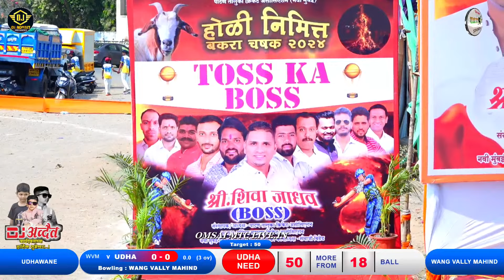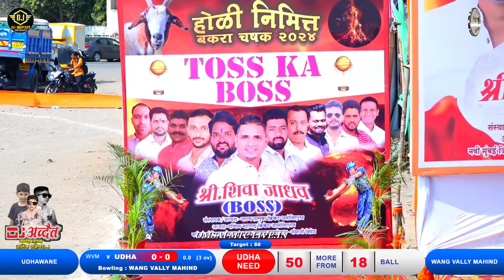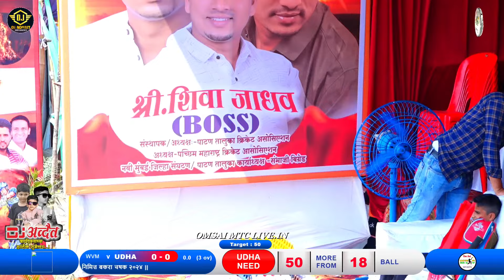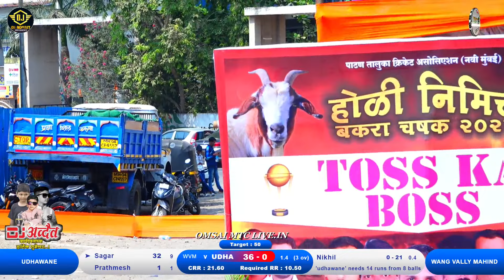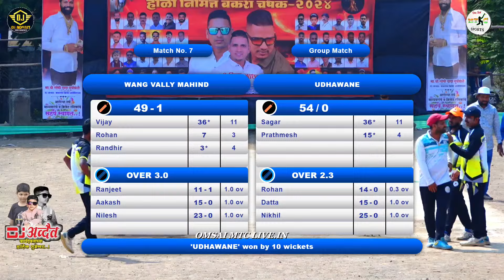WANG VALLY MAHIND VS UDHAWANE MATCH AT, || होळी निमित्त बकरा चषक २०२४